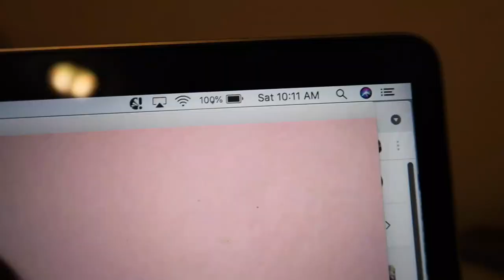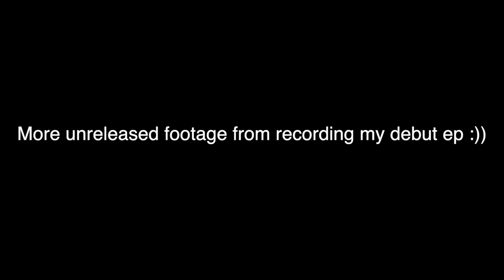First Time Back in a RECORDING STUDIO (vlog) | Studio Footage - Chicago, IL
It's been two years but I finally went back to a recording studio and recorded vocals for my next EP!

I started writing these songs before I even released my debut ep "Press Play;" back in 2019. All the production and songwriting was done alone in my bedroom but I wanted some extra help when it came to the mixing and mastering of the music. After doing some research on local recording studios near me, I decided to go with Classick Studios in Chicago. I really liked the quality of work they seemed to provide :) I worked with engineer Devin Hudson, in the RED Room, to record my vocals for three songs.

I hope you enjoy this little behind the scenes footage! Release dates are still tbd but I'm pushing for this project to be ready for streaming roughly the beginning of 2022!

STALKERS STALK BELOW
- side account: @genevieve.skittone
(thought consistency would be nice lol)